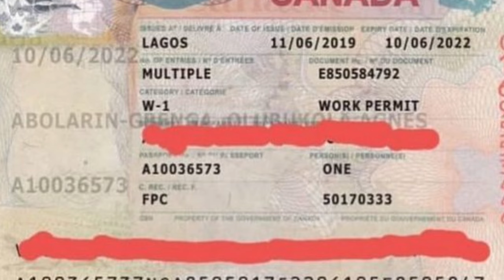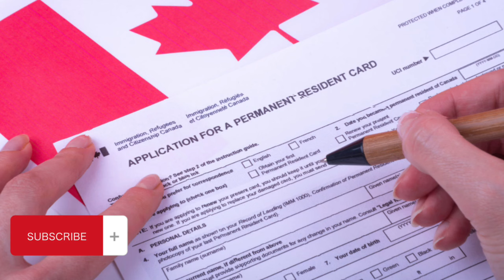Massive Changes in Canada Visitor Visa Processing Time after Biometrics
Breakthrough updates in visa processing time. From 60 days to ???